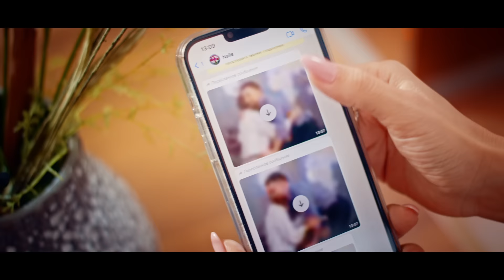Faiq Ağayev — Yalan Deyir... (Rəsmi Musiqi Videosu)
Faiq Ağayevin "Yalan Deyir..." mahnısı artıq onlayndır.

Musiqi və söz:           Jay Meel
Aranjiman:                 Nadeer NagdPul
Miks və masterinq:  Givi Usenaşvili
Rejissor:                     Nail Naiboğlu
Operator:                    Emin Hüseynov
Dron:                           Rahid Abbasov
Montaj:                       Etibar Həsənov
Rəng korreksiyası:    Aleks Anişenko
Fokus puller:              Çingiz Qulaməliyev
İşıq:                             Rauf Cavadov
Rejissor assistenti:   Raqif Ağazadə
Baş rolda:                   Pərvin Abıyeva

Rollarda:                     Fidan Mirzəyeva
                                     Mələk Qurbanlı
                                     Qəmzə Tağıyeva
                                     Nuray Nur

Texniki heyət:             Vəli Əliyev
                                     İlkin Broman
                                     Elnur Vahidoğlu
                                     Əli Zeynalov
                                     Hüseyn Nailoğlu
                                     Nadir Muradov
                                     Mobil Haqverdiyev
                                     Məmmadağa Sadıxzadə

Kastinq:                      Ülfət Hümbətov

Stilist:                         Vəfa İsazadə
Saç düzümü:             Günay İsmayılova/İnStudio
Vizaj:                           Zeynəb Paşayeva/İnStudio

Yayım & PR:               mikpro

Xüsusi təşəkkürlər:   Seyidbəyli Film
                                     Saba Cars
                                     İnStudio by Nigar İbrahimova
                                     MonteNapoleone Baku
                                     Mangal Steak House Baku

Prodüser:                    Faiq Ağayev

Sözlər:

[Bənd 1]
Səni gördüyüm gündən bəri
Haram olub gecələrim
Susdura bilmirəm hissləri
Məni dinlə, dinlə

Haram olub gecələrim
Susdura bilmirəm hissləri
Məni dinlə, dinlə

[Keçid]
Sənə demişlər: “O, səni sevmir
Heç eşq nədir, onu da bilmir
Gözü sağa-sola baxır, doymur”
Onlara inanma sən

[Nəqərat]
Yalan deyir, yalan deyir
Yalan deyir onlar
Yalan deyir onlar

Yalan... (İnanma)
Yalan... (İnanma)
Yalan deyir onlar
Yalan... (İnanma)
Yalan... (İnanma)
Yalan deyir onlar

[Bənd 2]
İzn versən, sevgin olum
Qan kimi ürəyinə dolum
Sənə doğrudur sevgi yolum
Məni dinlə, dinlə

Məni dinlə, dinlə

[Keçid]
Onlara inanma sən (inanma)

[Nəqərat]
Yalan... (Yalan)
Yalan... (Yalan)
Yalan deyir onlar
Yalan deyir onlar

Yalan... (İnanma)
Yalan... (İnanma)
Yalan deyir onlar
Yalan deyir (inanma)
Yalan deyir (inanma)
Yalan deyir onlar

Faiq Ağayev tərəfindən ifa olunan "Yalan Deyir..." parçasının rəsmi videosu. Bu videonun bütün hüquqları “Faiq Ağayev” tərəfindən qorunur.